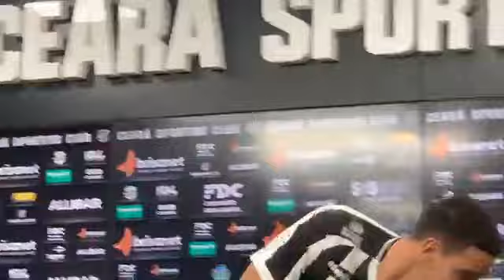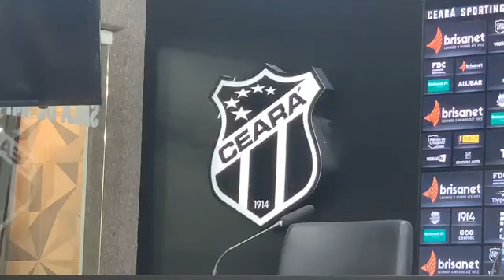Thiago Galhardo é apresentado no Ceará | Coletiva de Imprensa | 03 | 05 | 2019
O meia Thiago Galhardo foi apresentado à imprensa na tarde da sexta-feira (3) e falou sobre a chegada no Ceará.